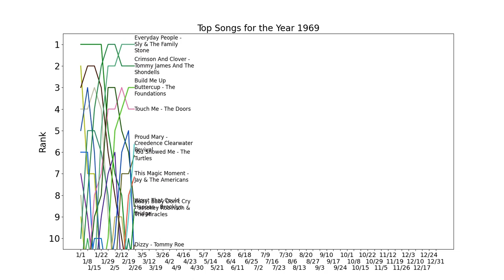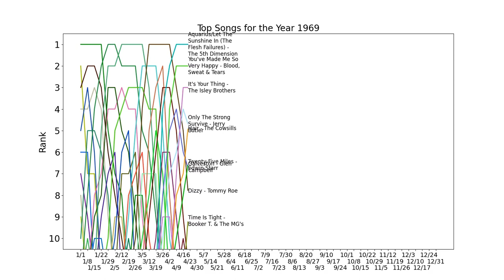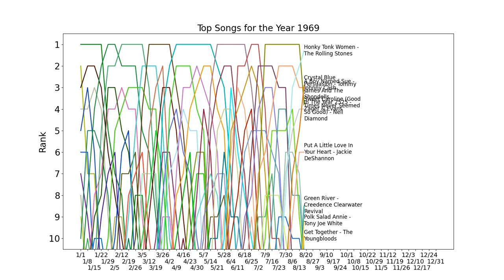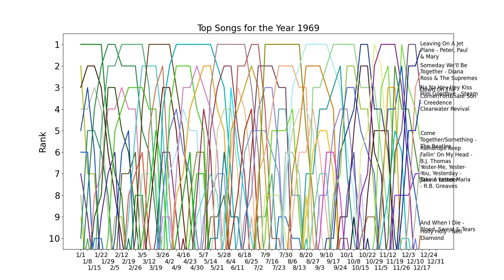Top Songs for the Year 1969